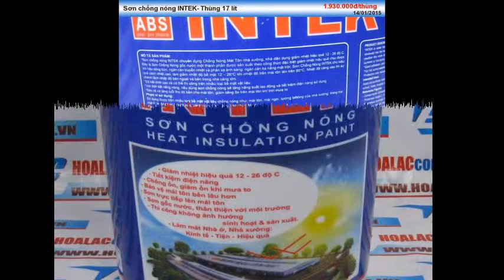Sơn chống nóng Intek gốc nước thùng 17 lít